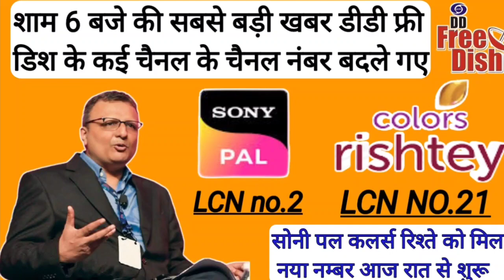Sony Pal Colors Rishtey not coming on DD Free Dish three reasons revealed | DD Free Dish new update